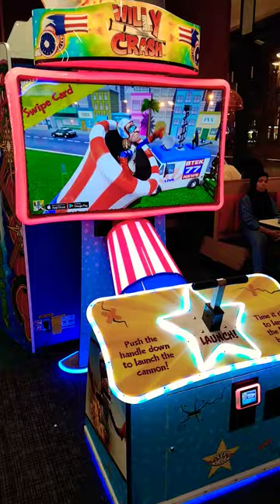Billy Crash games Chuck E. Cheese